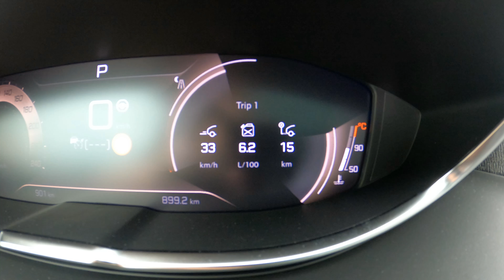2021 Peugeot 5008 (white) GT Pack 2.0l 180HP - POV Test Drive & Fuel consumption check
Our channel is about POV driving, car driving from first person perspective. Such point of view test drives are called POV test drive or POV road test.

In this video you'll see Peugeot 5008 POV Test Drive! You will be able to check Peugeot 5008 driver visibility and feel how city, highway and bumpy roads driving with Peugeot 5008 goes. Also we have checked the fuel consumption.

We hope our GoPRO POV Peugeot 5008 video will give you more driving experience about this model as well as more information about Peugeot 5008 GT Pack Interior – exterior, front and back seats.

Model: Peugeot 5008
Version: GT Pack (white)
Manufacture year: 2021
Engine: Diesel 2.0l 180HP / 130kW
Transmission: Automatic AISIN-8

0:00 Intro
1:06 Interior & exterior
2:36 Driving
7:02 Old city / bumpy road
9:23 Driving
10:10 Acceleration / engine sound
10:37 Ambient lights
11:05 Fuel consumption check